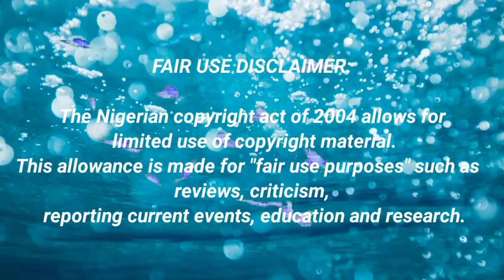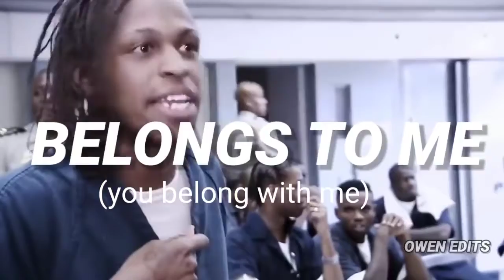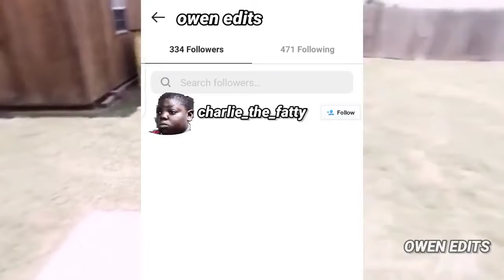Scared Straight Funny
Wasn't me Owen Edits